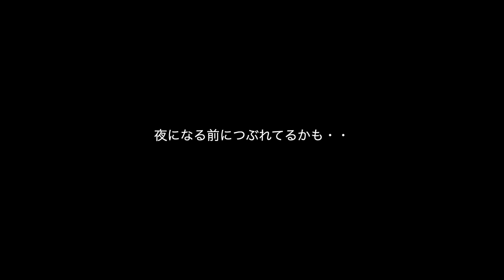大事なお知らせがあります。[CROWNの人々]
インテリアショップAREAの野田がとりとめなく考える家具についてのあれこれをお送りします。

■大飲食宴
日時)2023・8/31[木]・pm12-pm10予定
場所)東京都港区北青山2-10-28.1F AREA Tokyo

□野田豪と家具と仲間たちchのチュートリアル

■CROWN.inc (株式会社クラウン)
東京青山、大阪、フランス・パリに展開するインテリアショップAREA(エリア)とフランスを代表する家具インテリアブランドRoch Bobois(ロッシュボボア)そして、アウトドアのセレクトブランドterior(テリア)を運営するインテリアブランド・ホルダー。今年度20周年を迎える。

↓ 事前情報はこちらから
■ 野田豪Facebook

↓私たちの会社CROWN inc.情報

■AREA公式メインチャンネル

□人気の動画

初々しすぎる8人の新人社会人をとくとご照覧あれ！(2023年度/新卒・家具人デビュー)

仲間大募集Live 2023-24(マイナビ2024)「インテリアとーく27理想の上司、理想の部下に共通する、とある人間性」収録

インテリアの哲人 The Legacy

経理はなんでも知っている▶︎決算1)  声を大にして言いたい経理女子からのお願いランキング Top3

とっても地味なライバル対決「イケメン☆デスク長VSイケメン☆ポッチャry現場長の負けられないぞ三番勝負」

愛しのロッシュボボア[出会い編](僕たちはどのようにして高級家具の世界ブランドrocheboboisと出会ったのか)

[家具業界分析]2040年家具業界未来予測その①「日々の仕事に忙殺されて大きな方向を見誤るな」

[デザインの時間です]さよならミニマル、一人の家具デザイナーがミニマリズムという手法に絶望した理由

[家具業界分析]主幹産業への道①僕たちは一体何と戦っているのか?その真相を今こそ話そう

[もっと知りたい家具の秘密]なぜ日本人はソファーから落ちて床に座ってしまうのか ?

[インテリア vlog] 野田は今日も考える 家具業会の現在地2 「既存の家具屋はなぜ衰退しているのか?」

[もっと知りたい家具の秘密]トーネットの正体 (椅子の5大潮流・其の1)